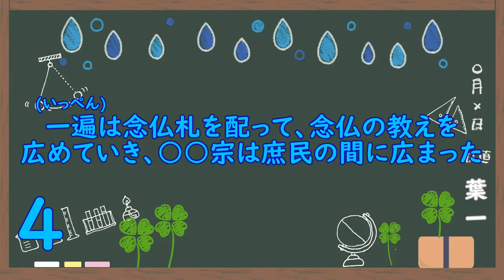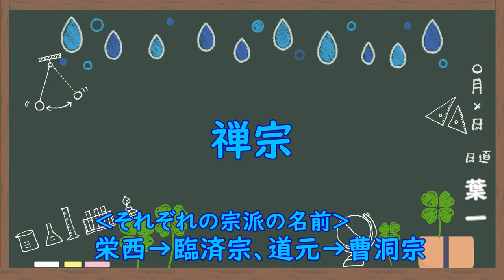鎌倉時代の文化と宗教(10問)【歴史21/さくっ答シリーズ】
このあたりは結構ややこしいですよね
ただ、ややこしいところは狙われやすいところでもあるので、是非粘り強く覚えていきましょう！
明日から親御さんがお盆休みに入って、帰省される方もいますよね。程よくリフレッシュしてきてくださいね！なかなかリフレッシュできない人も多いでしょうけど。かつての私みたいに。
‹使用音源›
「甘茶の音楽工房」